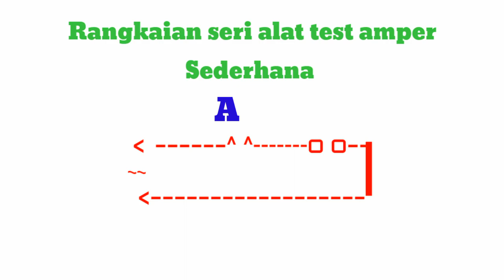MEMBUAT ALAT TEST AMPER.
Video kali ini membuat alat test untuk pemula yg ingin berkarya secara mandiri!!!

Alat ini digunakan untuk mengetahui amper dari pompa air, grinda, bor, mesin cuci, blender, setrika, mixer, dll
Batas dari alat test ini adalah 5 amper..
Alat ini jg bisa menerangkan apakah kondisi barang atau mesin tsb masih normal, disamping kita uji dgn multitester /AVO meter..
Terima kasih banyak buat yg sudah menonton,
apalagi yg sdh mencoba membuat buat alat tsb
Semoga kedepannya lbh maju dan lbh mandiri